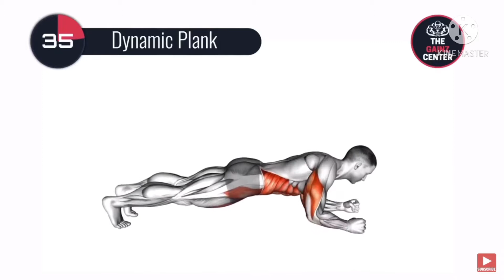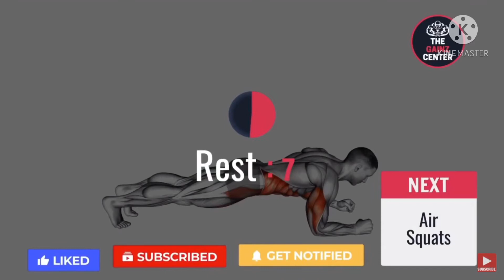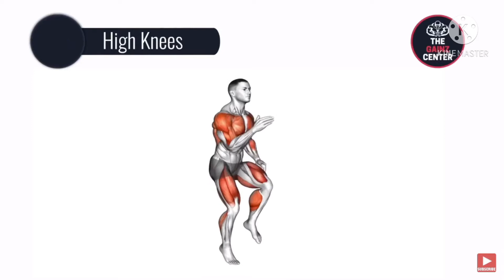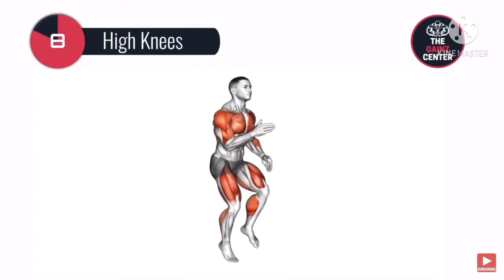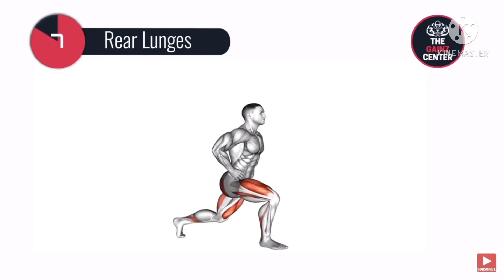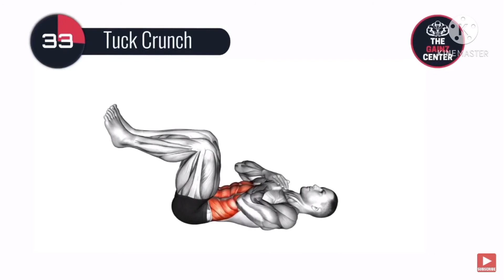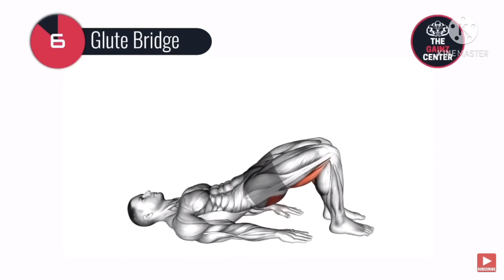Weight & Fat Loss” 30 Days Challenge 🔥 Try To Your Sweet Home..